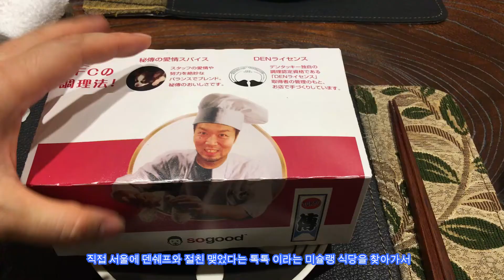이집 왜이렇게 인기가좋은가요? 스시심타카이맛집의 비밀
전화로 예약할수 없는집
한번 예약하고 가면 영원한 예약노예가 될수 밖에 없는집
부산대 앞 스시심타카이 방문기